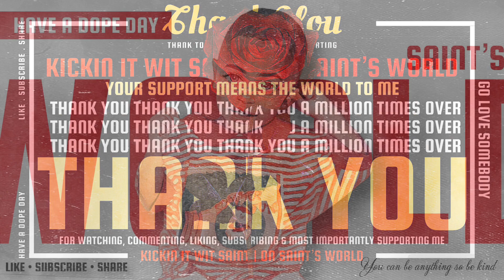NBA Playoffs 1st Round Recap | Eastern Conference | Knicks X Pacers | Pat Riley & The Heat Players